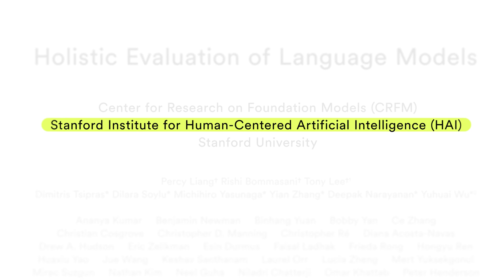Stanford HAI: Our Industry Work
At Stanford HAI, we collaborate on research and education with companies that share our mission to advance AI to improve the human condition. We also launched the Stanford Digital Economy Lab to better understand how this fast-moving technology will change companies, the workplace, and the nature of work.